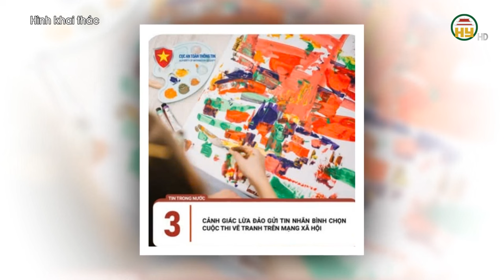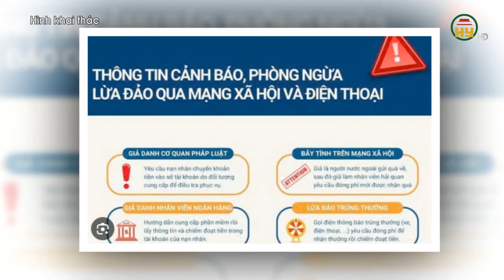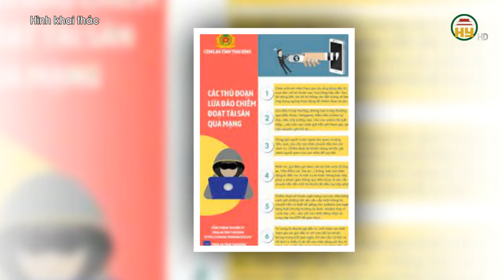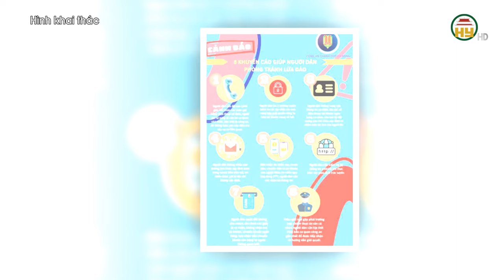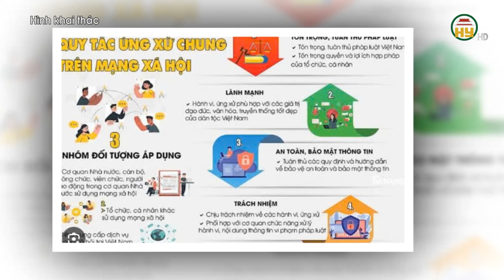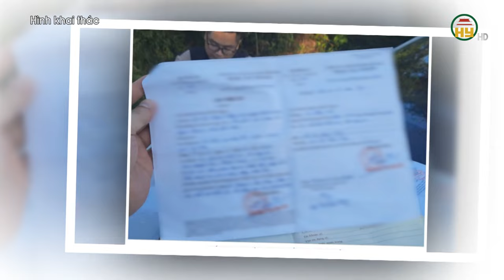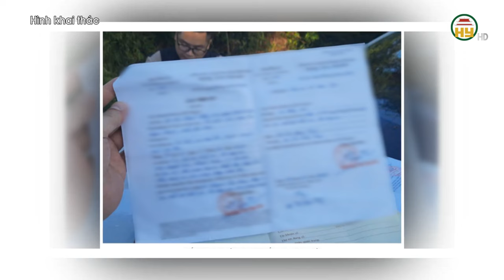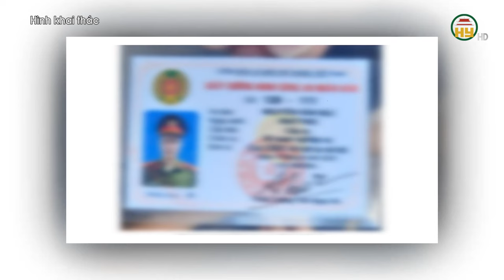Cảnh giác với chiêu mạo danh công an lấy lại tiền lừa đảo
Hưng Yên TV |  Cảnh giác với chiêu mạo danh công an lấy lại tiền lừa đảo

Tiktok: Truyền hình Hưng Yên
Facebook: Đài Phát thanh và Truyền hình Hưng Yên
Zalo: Đài PTTH Hưng Yên